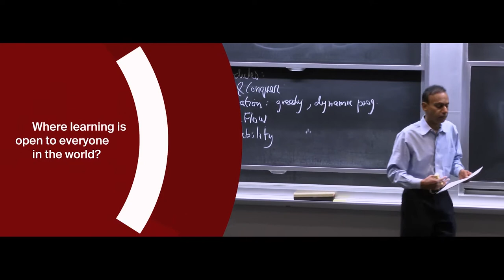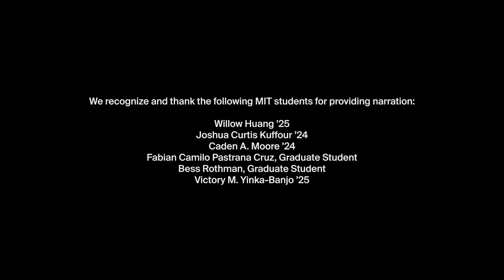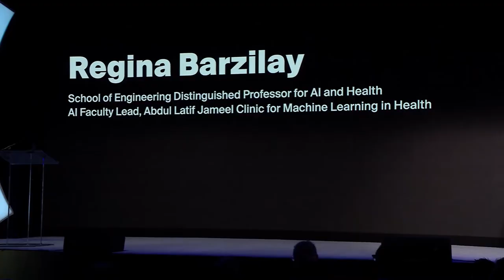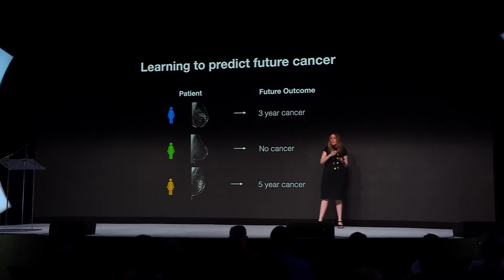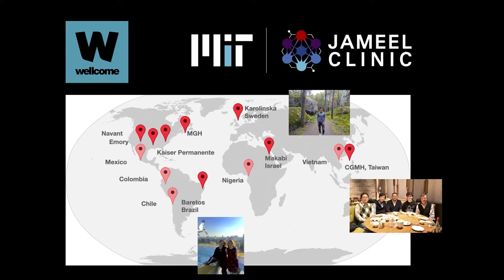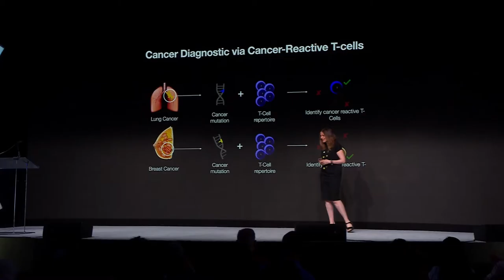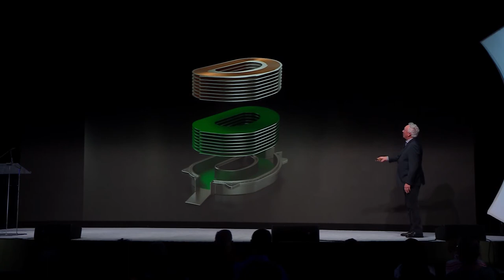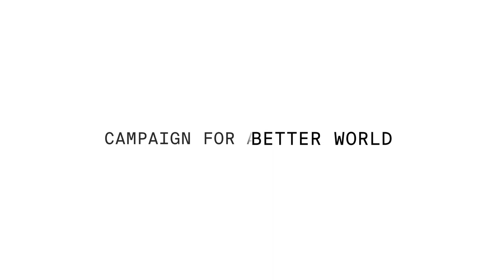Reflect and Inspire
MIT’s alumni and friends met MIT’s Campaign for a Better World with extraordinary energy and enthusiasm. Their generous support has fueled—and will continue to fuel—MIT’s innovative and collaborative work in climate change, health care delivery, education, patient care, poverty alleviation, and much, much more. Our pursuit to make a Better World continues.

At MIT's Better World Weekend on May 14, 2022, MIT President L. Rafael Reif welcomed and thanked the audience for their support during the decade-long MIT Campaign for a Better World, which raised $6.24B.

MIT Chancellor for Academic Advancement L. Eric Grimson PhD ’80 and Vice President for Resource Development Julie A. Lucas also thanked the audience before welcoming some of MIT's brightest minds to the stage.

John Oschendorf and Maria Yang ’91, codirectors of the new Morningside Academy for Design, define design as how we deploy technology in society. To make truly socially impactful change, we must design things in a way that deeply considers the human side of the equation. They describe MIT spinoffs Bloomer Tech and Moving Health as examples of how this concept can be successfully applied.

Professor Regina Barzily is developing machine-learning techniques to better predict which patients might develop certain cancers. Her first target was breast cancer, after being diagnosed with the disease herself, and she is now pursuing technology for more accurate diagnosis of lung, prostate, and pancreatic cancers.

Professor Dennis Whyte describes a revolution in electromagnet technology that is generating over 100 million watts of fusion power, with the plasma producing more controlled energy release than the energy that was required to keep the plasma fuel hot. His best estimate is that the power amplification is tenfold. The technology was developed with MIT spinoff Commonwealth Fusion. We now have “a star on Earth,” Whyte says.

To learn more about the impact of the MIT Campaign for a Better World on humanity’s most urgent global challenges,